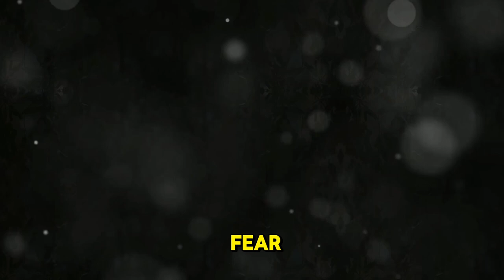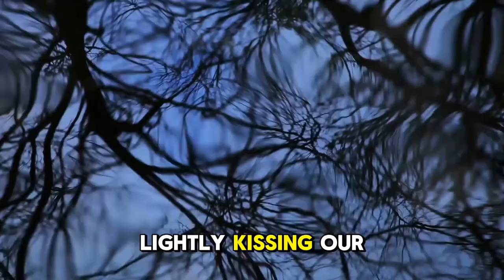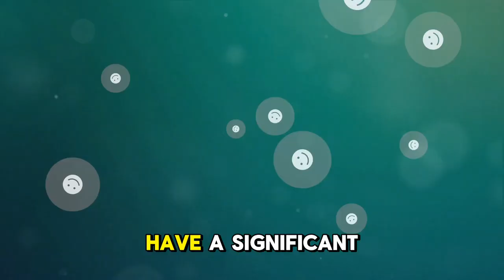The ONE Thing That's Holding You Back from Finding Your Purpose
Embark on a transformative journey of self-discovery with TheJourneyOfLife. 🌟 Dive deep into introspection and reflection as you navigate the twists and turns of your personal growth. 🌱 Embrace change, find the courage to explore new horizons, and discover the path that leads to your true purpose. 🌈 Let go of fear and doubt, and tap into your inner strength to overcome obstacles and adversity. 💪 With resilience and a positive mindset, you'll embark on a mindful journey of self-discovery and empowerment. 🌺 Join us as we share inspiration, motivation, and wisdom for every step of your journey. 🚀 Let's transform together and embrace the beauty of life's lessons along the way.
Chapters:
0:00 Introduction: Embarking on a Grand Odyssey
0:10 Protagonist of Your Own Story
0:19 Charting Your Path Through Life
0:29 Navigating Life’s Challenges
0:41 The Dance of Life: Twists and Turns
0:57 Facing Darker Moments
1:04 Responding to Fear and Doubt
1:27 Moving Forward in Life
1:41 Embracing Change
2:01 The Nature of Change
2:18 Beauty and Strength of Change
2:42 Welcoming Change
3:00 Growth Through Change
3:16 Stepping Out of Comfort Zones
3:23 Comfort Zone: A Cozy Blanket
3:43 Potential for Growth Beyond Comfort
3:57 Exhilarating Sensation of New Experiences
4:19 Conquering Fears and Challenges
4:35 Magic of Growth and Transformation
4:52 Facing Difficult Periods
5:01 Overcoming Work Challenges
5:08 Relationship Struggles
5:22 Tough Times Don’t Last, Tough People Do
5:33 Climbing the Mountain of Life
5:53 Staying Strong in Adversity
6:04 Embracing Challenges
6:18 The Strength of Positivity
6:27 Transforming Reality Through Attitude
6:41 Gardens of Thought
7:02 Choosing Hope and Optimism
7:18 Positive Attitude Changes Everything
7:50 Dreams: Threads of Imagination
8:05 Power of Dreams to Transform Lives
8:23 Facing Fear and Doubt in Pursuing Dreams
8:46 Perseverance Leads to Triumph
9:09 Chasing Dreams with Passion
9:28 Significant Individuals in Our Lives
9:39 Friends and Family as Guides
10:03 Companionship and Support
10:20 Family as Anchors
10:43 Cherishing Relationships
11:13 Conclusion: Defining Our Lives Through Relationships